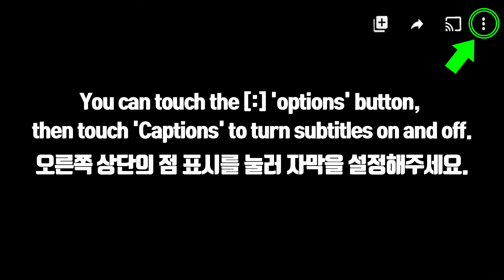ASMR YELLOW DESSERT *FREEZE POP, JELLO POP, BANANA DESSERT, MANGO GUMMY 노란색 디저트 먹방 JANE ASMR 제인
YELLOW DESSERT *MANGO FREEZE POP, TIKTOK FRUIT JELLO, BANANA RICE CAKE, BANANA MOCHI ROLL CAKE, MANGO MACARON GUMMY, VITAMIN BALLS
노란색 디저트 *망고 쮸쮸바 아이스크림, 틱톡 과일 젤리, 바나나 떡, 미니언즈 바나나 롤케이크, 망고 마카롱 젤리, 비타민C